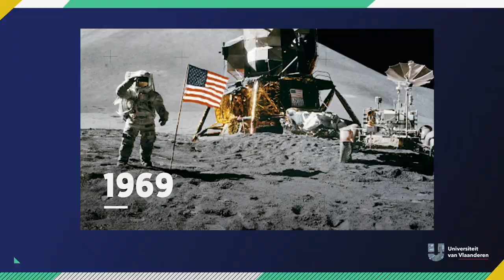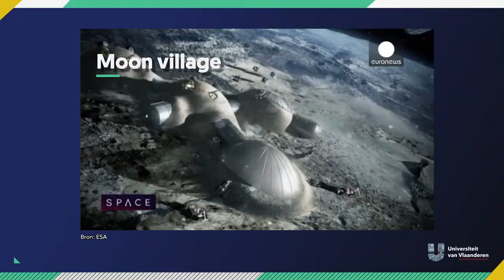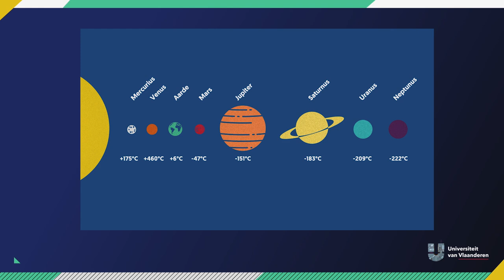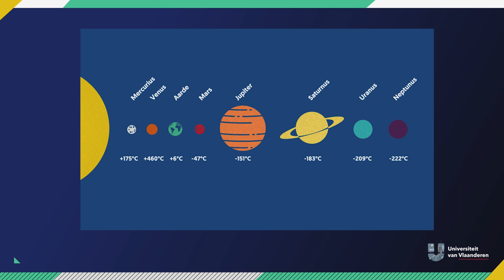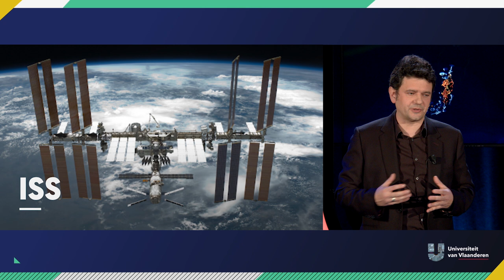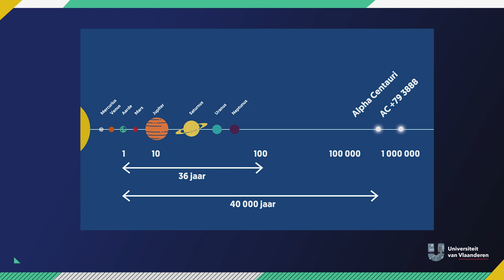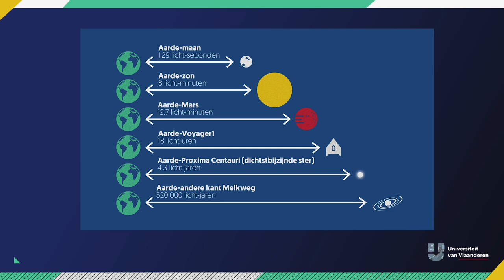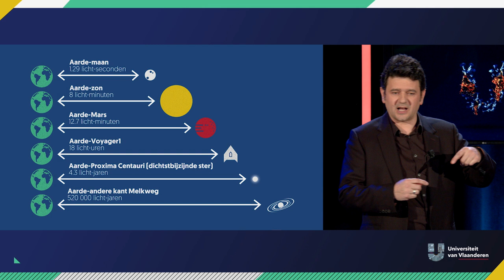Is er een planeet B?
Over of leven op andere planeten mogelijk is
Tussen al de originele slogans op de klimaatmarsen door, is er een die elke week terugkomt: "There is no planet B". Maar klopt dat wel? Fysicus Jean Manca van de UHasselt manoevreert tussen planeten, manen en sterrenstelsels op zoek naar leefbaar alternatief voor de aarde.